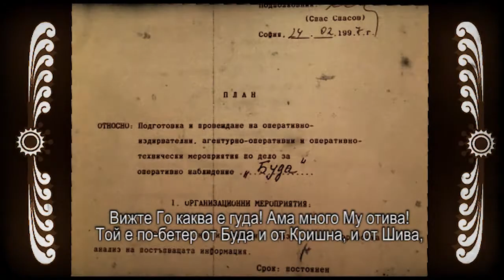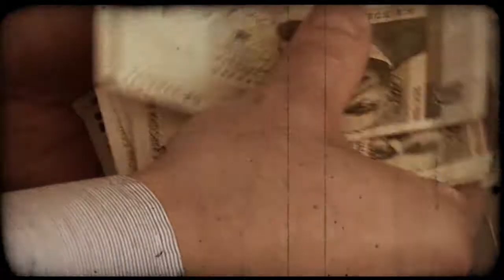2013 Базистна чакра на Буда